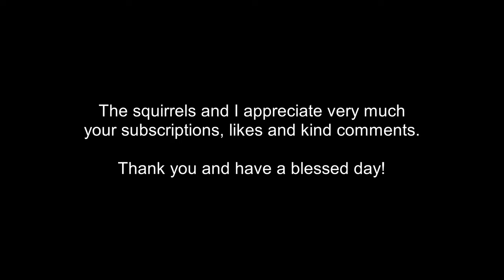How to safely feed wild squirrels from your hand